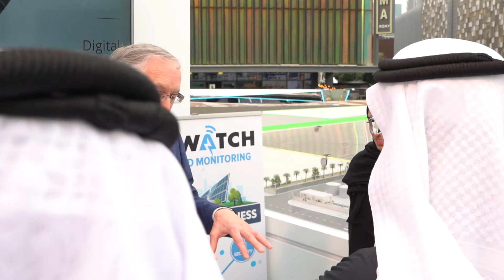Mohammed Al Zoabi - محمد الزعابي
محمد الزعابي من قطاع الابتكار والإبداع في ديوا يتحدث عن برنامج مسرعات دبي للمستقبل الذي يعد أكبر برنامج مسرعات للأعمال على مستوى العالم وبرنامج الالكترونيات الحرة بالإضافة إلى المسار التي تسلكه الأفكار المبدعة قبل أن تصبح جزءاً من ديوا.

Mohammed Al Zoabi, from DEWA's Innovation and Creativity sector, talks about the Dubai Accelerators Programme, which is the biggest business accelerators programme in the world; the Free Electronics Programme; and about the process that innovative ideas need to go through before they become a part of DEWA.